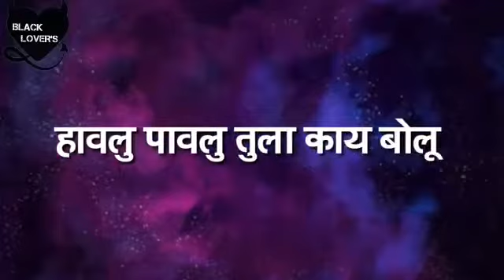15 May 2018